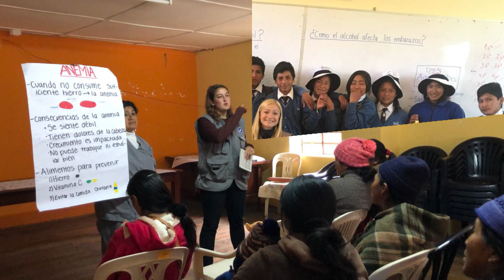Peace Corps Peru-Junín y Pasco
Welcome to Junin y Pasco.

The contents of this website are mine personally and do not reflect any position of the U.S. Government or the Peace Corps.